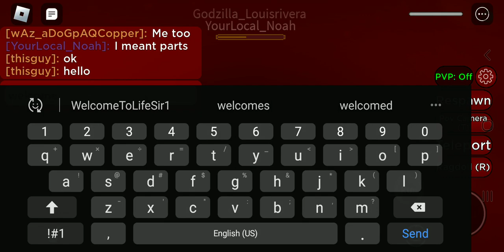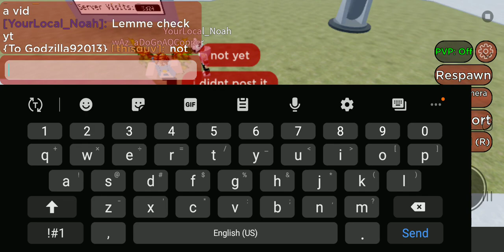me playing bloody ragdoll engine